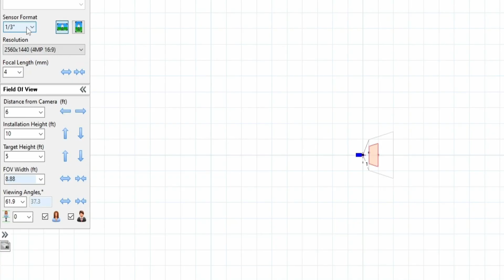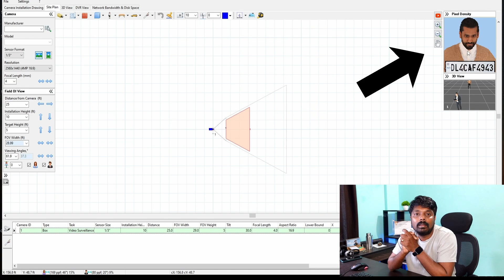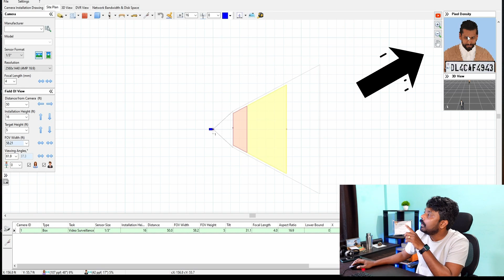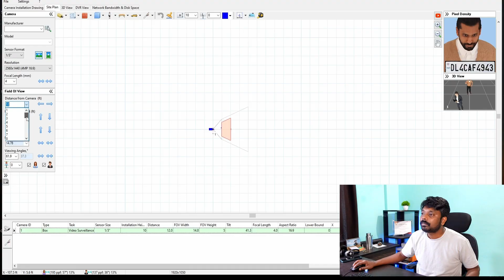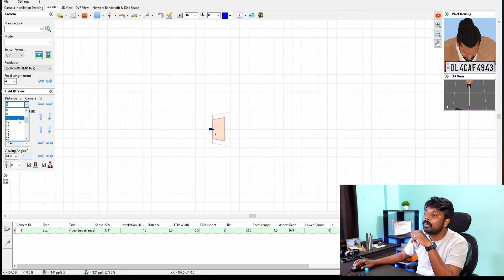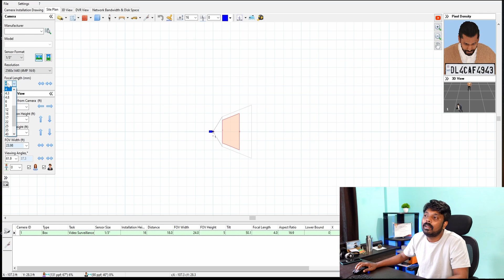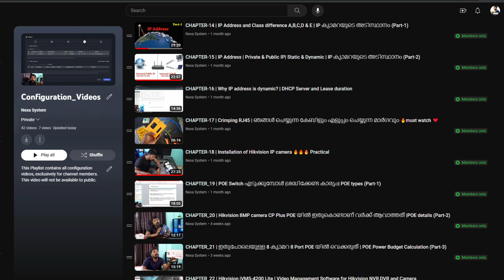CCTV ക്യാമറ വെക്കുമ്പോൾ ഇതൊക്കെ നോക്കണം | Quality and Camera Height Relationship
In this in-depth video, we tackle the critical topic of CCTV camera placement and fixing. Whether you're a security enthusiast, a homeowner, or a business owner, understanding the art of positioning your surveillance cameras is essential for effective security and peace of mind.

📹 What You'll Learn:

The strategic importance of camera placement in deterring crime and monitoring activity.
Tips for selecting the right locations for your CCTV cameras.
DIY camera fixing techniques and best practices.
How to avoid common mistakes that could compromise your security.
Join us on this journey to safeguarding your home or business. 🏠📷🔒